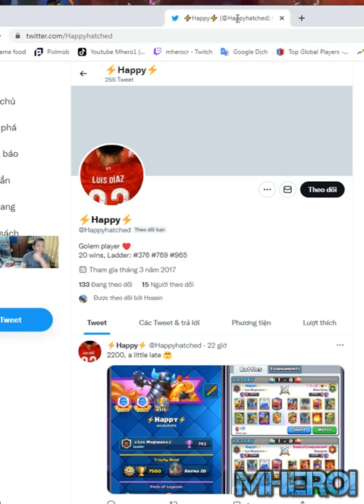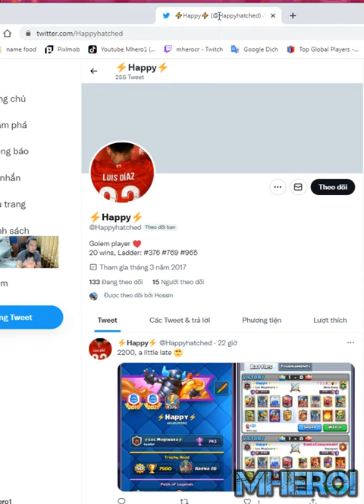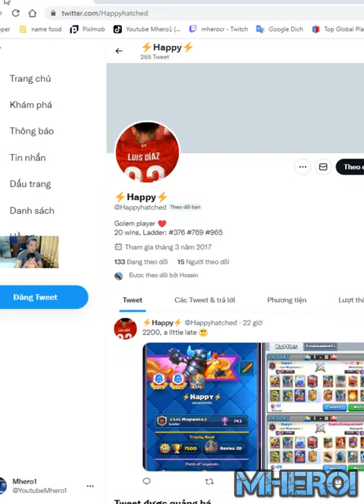Best Electro Giant Lightning deck in Clash Royale ⚡Happy⚡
Welcome to Mhero1
your coopertation.